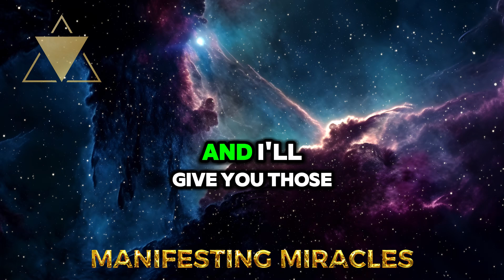3 MAGIC WORDS THAT WILL CHANGE YOUR LIFE FOREVER | NEVILLE GODDARD | LAW OF ASSUMPTION